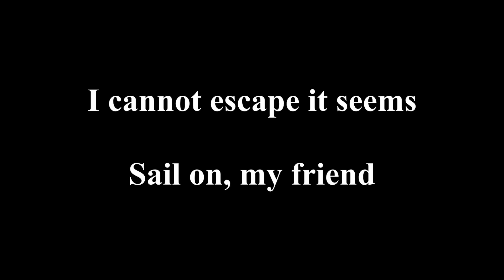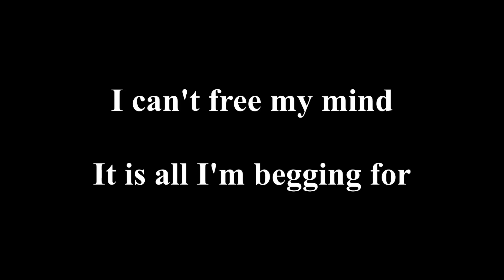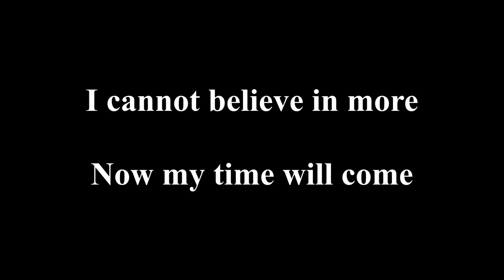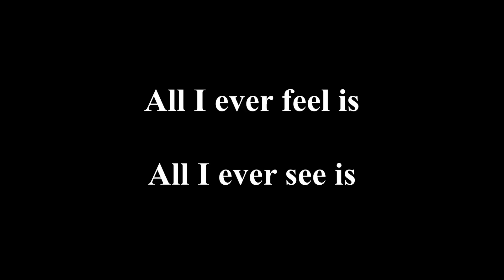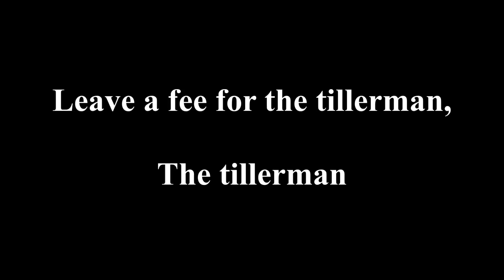Blind Guardian - War of the Thrones [Lyrics]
Blind Guardian - War of the Thrones - At the Edge of Time (2010)

Members:
Vocals: Hansi Kürsch
Guitars: André Olbrich
Guitars: Marcus Siepen
Drums: Frederik Ehmke
Bass: Oliver Holzwarth